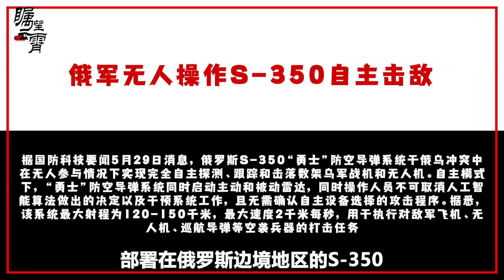俄軍S-350自動“擊落”烏克蘭飛機，“人工智能”真的殺人了？【傅前哨】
在前面的節目中，我們介紹過美軍使用無人機使用人工智能技術，出現反殺美軍的情況
俄軍S-350自動“擊落”烏克蘭飛機，“人工智能”真的殺人了？
矚望雲霄 傅前哨 本頻道製作的所有影片都是為了向觀眾傳遞有趣的社會時事新聞，絕對符合平台的使用政策。